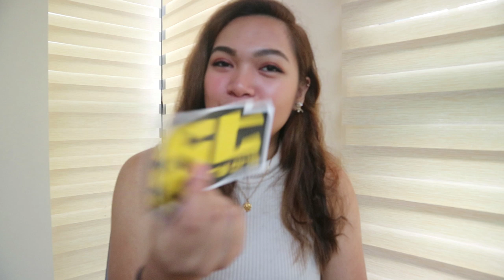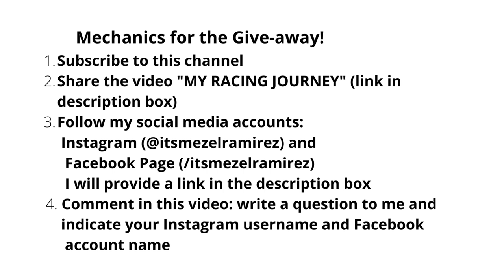6K Subs Giveaway! | Hazel Ramirez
This giveaway is my way of saying salamat to each of you guys. Thank you guys for the support! I'm sorry if I'm out of words, really didn't see this coming that fast. MAHAL KO KAYONG LAHAT! Your support and love overwhelm my heart. Make sure to FINISH THE VIDEO FOR THE MECHANIC.

GIVE AWAY MECHANICS IS FOUND IN THE VIDEO :) PAUSE IT IF YOU NEED A LONGER TIME TO READ IT

I'm very excited for this so please join!

For the Major Prizes : (1 winner only)
- Air Spencer Car Freshener (Lemon Squash Scent)
-2 pcs De-humidifier
-Plastic Tool Box
-Stickers
-Car Towel
-Mototek Lubricating Spray
-Keon Sondra Merch (Lanyard and Key Holder)

Minor Prizes: (3 winners)
-Chamois

P.S This giveaway is only open to subscribers residing in the Philippines